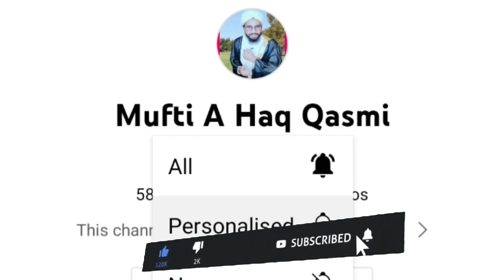February 14, Ko Kya Hua | valentine day kya hota hai | वैलेंटाइन डे क्या होता है Mufti A Haq Qasmi